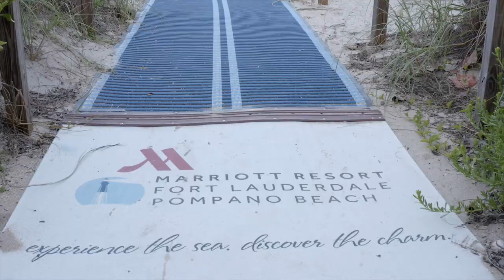Fort Lauderdale Marriott Pompano Beach Resort & Spa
An insight into the offerings of the Fort Lauderdale Marriott Pompano Beach Resort & Spa and the local area in Pompano Beach, Florida.